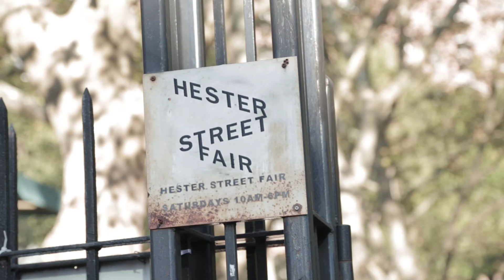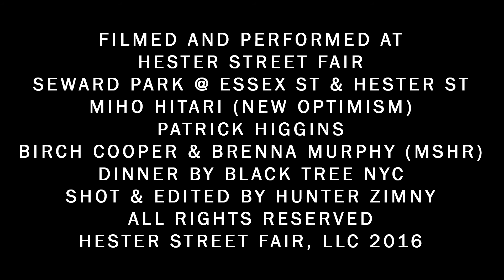Hester Street Fair Presents Patrick Higgins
Our first Outdoor Music + Food (OMF) Sunday August 7, 2016 at the Hester Street Fair featuring performances by New Optimism (Miho Hatori), Patrick Higgins and MSHR and food by Black Tree NYC.

MIHO HATORI is a singer, musician, & visual artist primarily known as the vocalist of the legendary NYC group Cibo Matto.  Originally from Tokyo, now living in NYC, she maintains her personal music project New Optimism.

PATRICK HIGGINS is a New York based composer & performer of experimental music. Higgins has composed works for some of the nation's leading ensembles, ranging from chamber orchestra works, percussion cycles, and string quartets to smaller ensembles and soloists. As a soloist, he performs both classical acoustic and electric guitar in genre-bending contexts, utilizing extended technique and electronic processing. Described by the New Yorker Magazine as one of the "primes movers of the Local Avante Garde."

MSHR is a collaborative project by Birch Cooper and Brenna Murphy based in Portland, Oregon. The duo produces installations, sculptures and ritualistic performances that place the human body into a dynamic relationship with sound and light, generating expanded sensory experiences. MSHR's live performances currently revolve around a unique system of light-audio feedback that employs hand made analog synthesizers and sculptural interfaces. The duo insert themselves into the system, sitting in the center of the array and steering the feedback patterns by shifting sculptural sensors and sound responsive lights to control the flow of raw electronic currents. Responding to the feedback system as a sentient entity, MSHR unfolds a ceremonial space that emphasizes the psychic and visionary qualities of improvised music. Cooper and Murphy are current artists in residence at Eyebeam.

BLACK TREE NYC is known for its sustainable and innovative cooking methods within its Lower East Side & Williamsburg restaurants.  Chef Sandy Dee directs their practice of whole animal menu creation, not letting any part of an animal go to waste and sourcing fresh seasonal ingredients strictly within 300 miles of NYC.